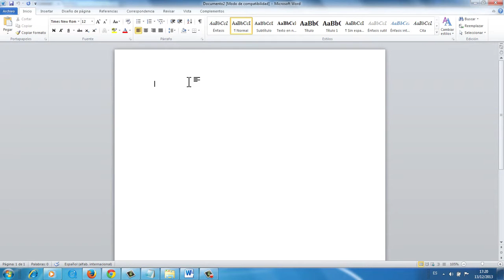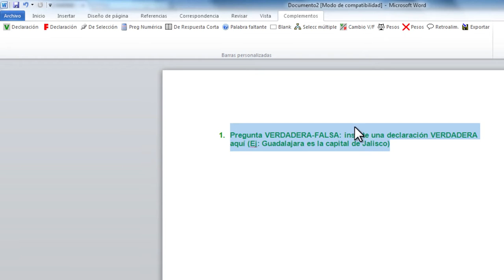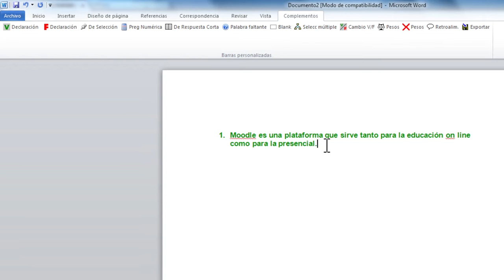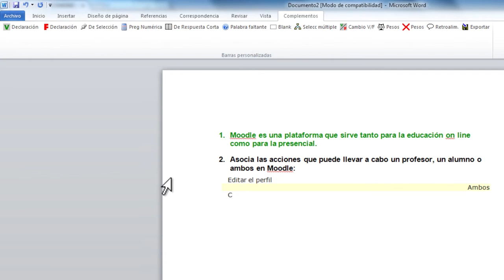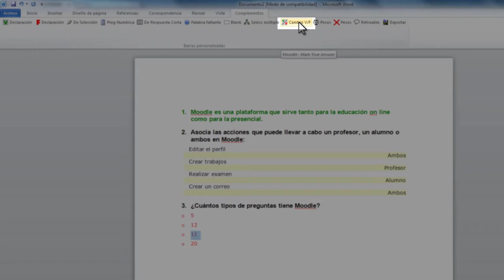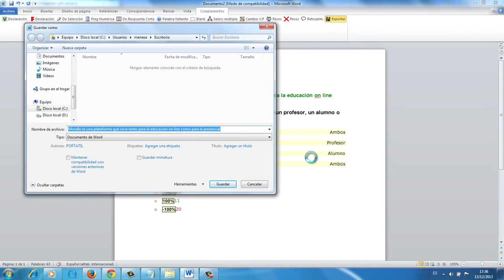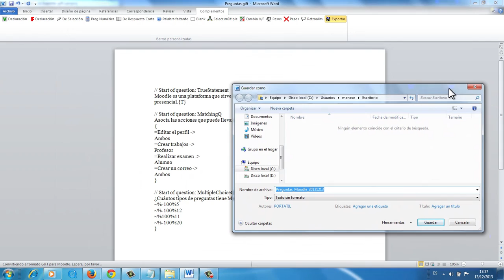Crear y exportar preguntas en formato GIFT (Moodle)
Vídeo explicativo sobre cómo crear preguntas en formato tipo GIFT con una plantilla dada.